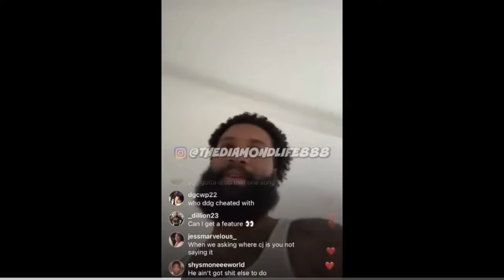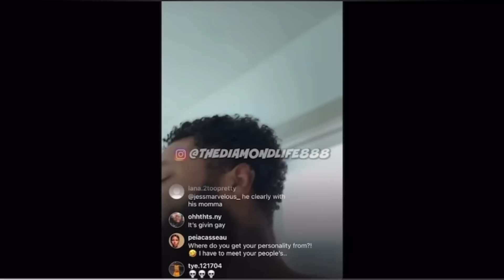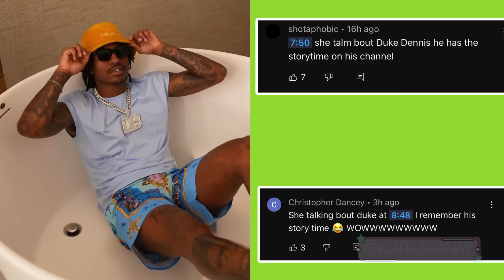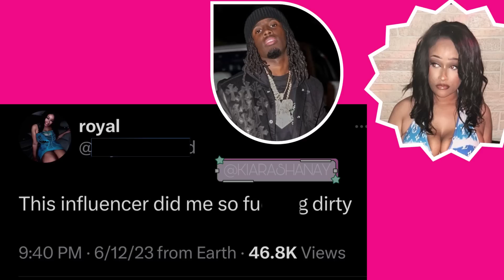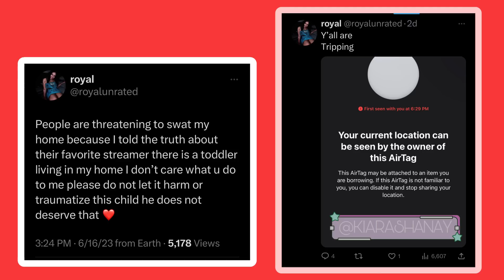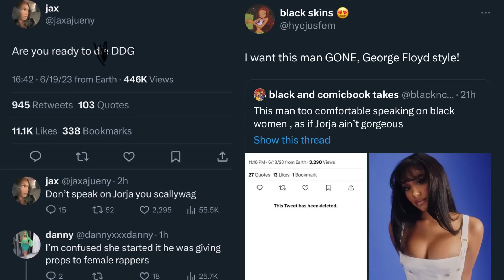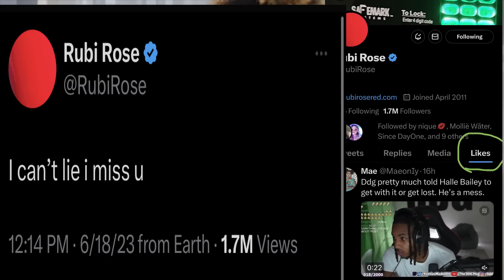DDG About To Get CANCELED For THIS?! 😳 Rubi Rose Missing Her Boo 🥺